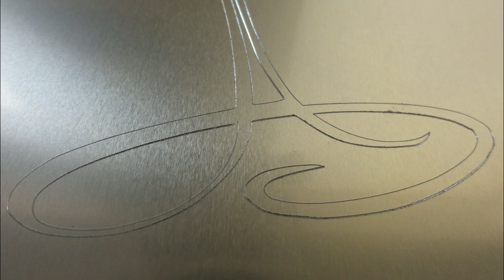Gaia MINI - a diamond stylus for etching inscriptions on metal and glass